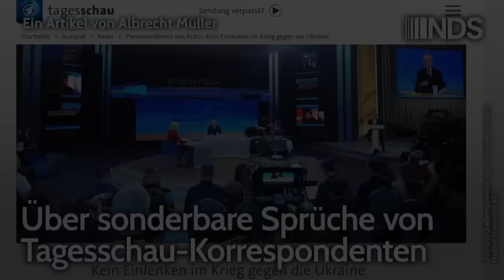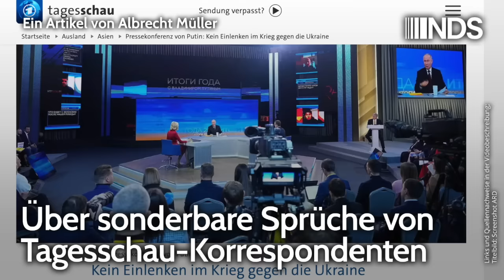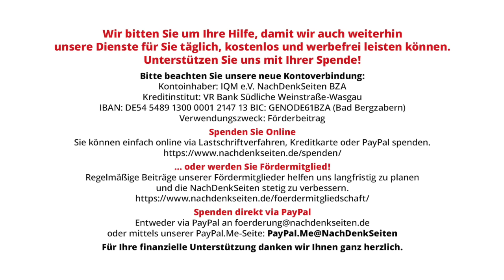Über sonderbare Sprüche von Tagesschau-Korrespondenten | Albrecht Müller | NDS-Podcast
Über sonderbare Sprüche von Tagesschau-Korrespondenten | Albrecht Müller | NachDenkSeiten-Podcast | 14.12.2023

Heute um 13:44 Uhr erschien im Textteil der Tagesschau ein Artikel über die Jahrespressekonferenz von Wladimir Putin. Es ging dabei um den Krieg in der Ukraine (konsequent auch hier „Angriffskrieg“ genannt, es ging um die wirtschaftliche Entwicklung in Russland u.a.m.). Der Artikel enthält einige Informationen zur Pressekonferenz und zur Lage in Russland. Respekt. Aber er enthält auch Passagen, über die man nur schmunzeln kann. Zum Beispiel: „Die russische Volkswirtschaft habe eine unerwartet hohe Widerstandskraft bewiesen, die es dem Land erlaube, trotz des westlichen Drucks auf Wachstumskurs zu bleiben, erklärte er. Putin erwähnte nicht, dass das Wachstum besonders auf die Kriegswirtschaft und Rüstungsproduktion zurückgeht. Experten betonten immer wieder, dass es sich nicht um natürliches oder gesundes Wachstum handele.“ Albrecht Müller.

Artikel veröffentlicht am: 14. Dezember 2023 um 16:52
Autor: Albrecht Müller
Sprecherin: Ala Goldbrunner
Titelbild: Screenshot ARD

Medien und Medienanalyse, ARD, Expertokratie, Wladimir Putin, Russland, Wachstum